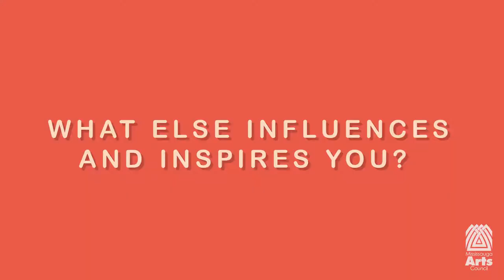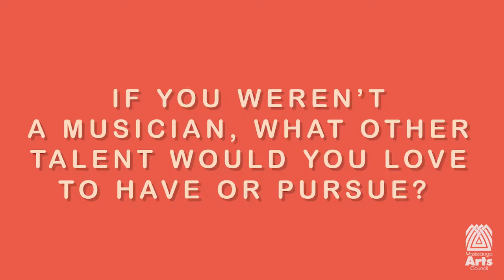Amphitheatre Unplugged | Meet Your Host: Christopher Hummel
The last episode of Amphitheatre Unplugged 2018 features Christopher Hummel of The Dreamboats! Come out to Christopher's session on August 29th at Mississauga's Celebration Square Amphitheatre at 8PM sharp!